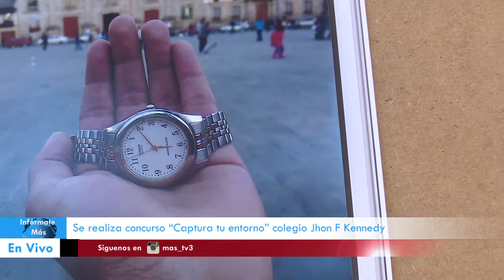Se realiza concurso "Captura tu entorno" Colegio Jhon F Kennedy